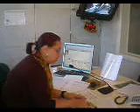Maiara Coelho na Rádio Guarujá 31/07/2010